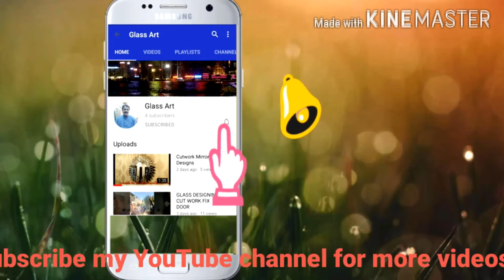How make cutwork designs on glass|glass design latest view check this video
CUTWORK HAND GLASS ARTISTS

HAND MADE DONE

LATEST DESIGNS